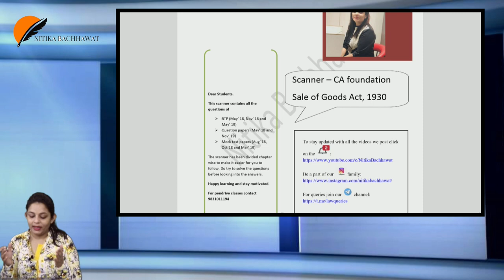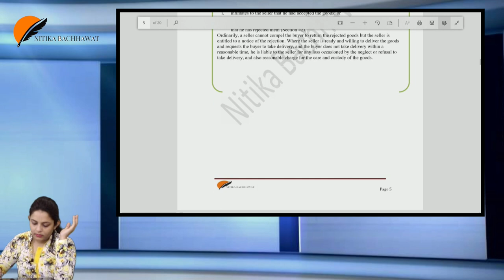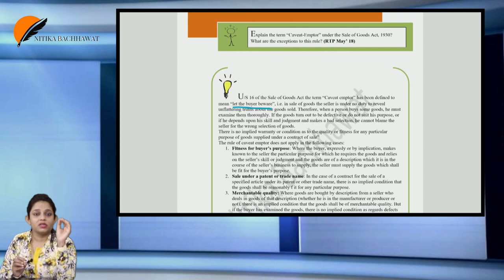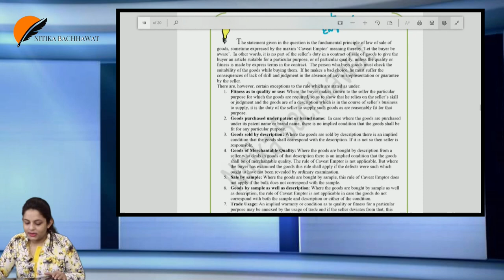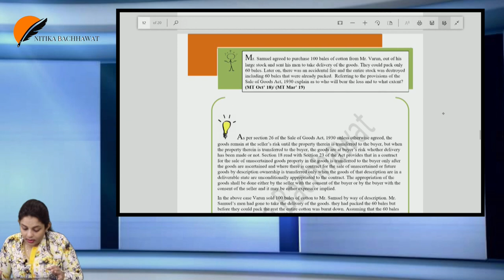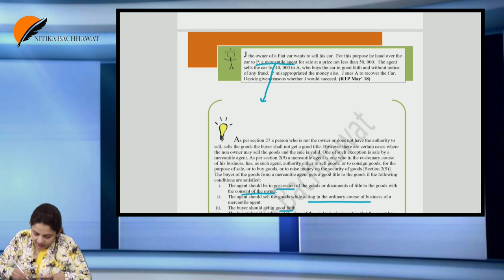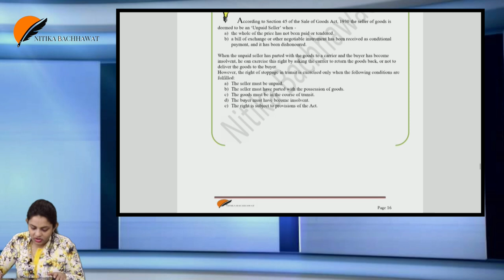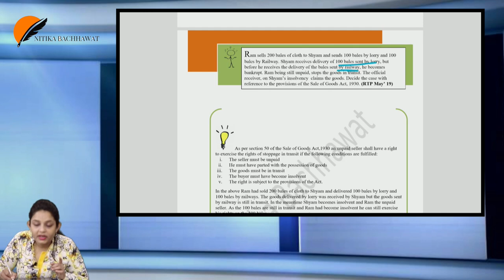Sale of Goods Act, 1930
The scanner has been uploaded on the telegram channel "Nitika Bachhawat classes"

The purpose of this video is to discuss the questions with solutions. We always discuss text but never the question answer. Happy learning and stay motivated.

Reply on the video how many answers you got correct. :D